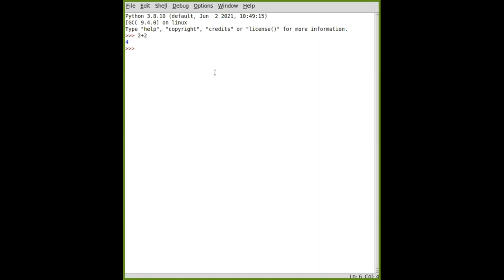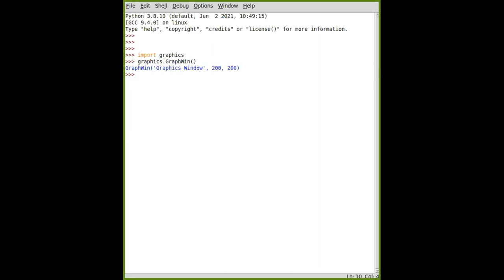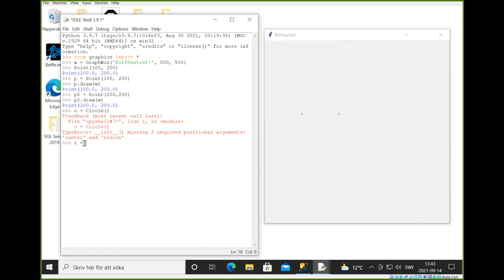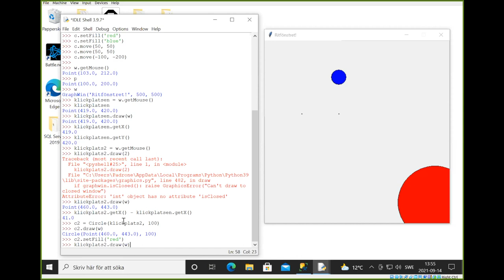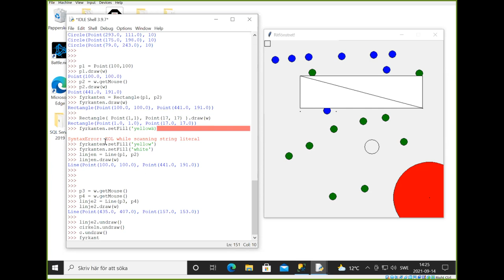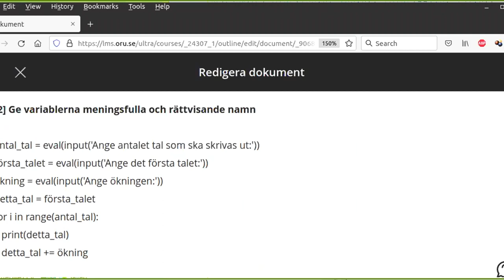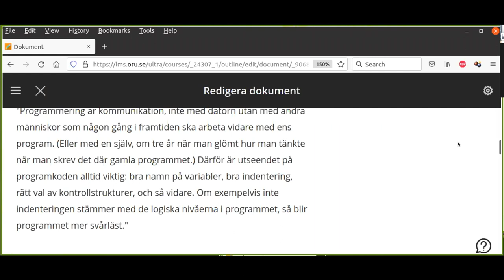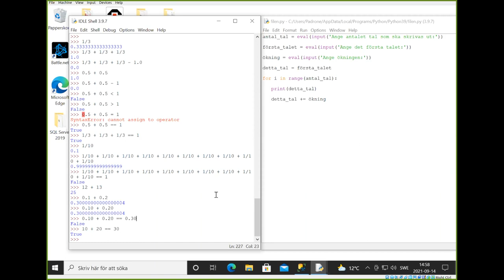Python-föreläsning 3 av 4 2021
Programmering med Python, särskilt med grafikpaketet "graphics.py" från John Zelles Python-bok. Ingår i kursen "Introduktion till ingenjörsarbete inom maskinteknik" vid Örebro universitet.